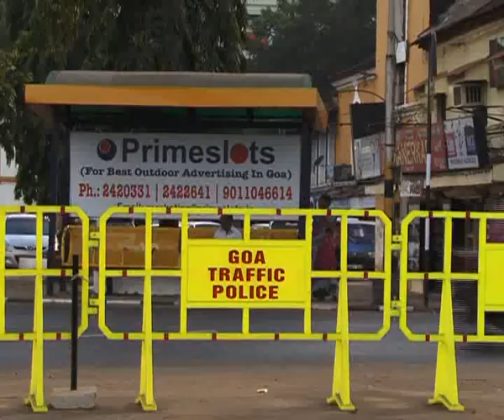India 5 15 1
Алексей Челейкин - особенности Индийского дорожного движения и такси India 5-15-1, Alexey Cheleykin - Indian trafic and taxi 5-15-1